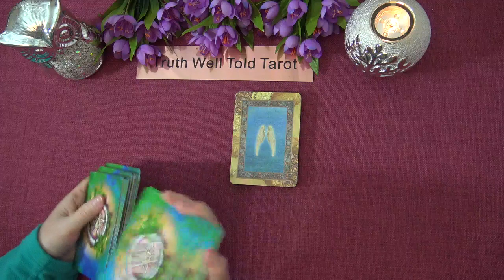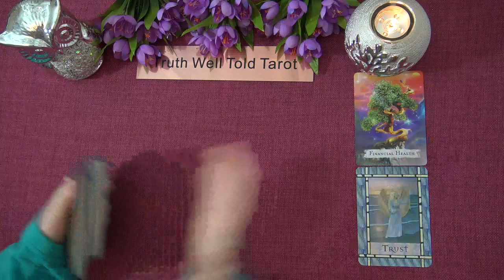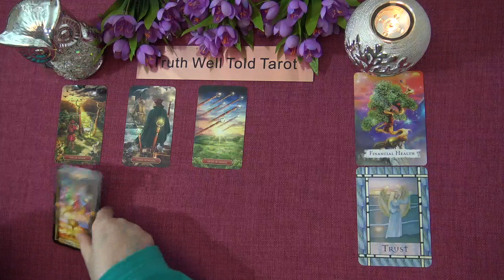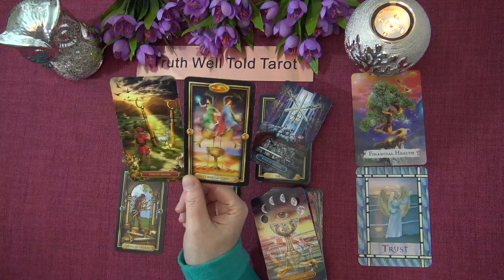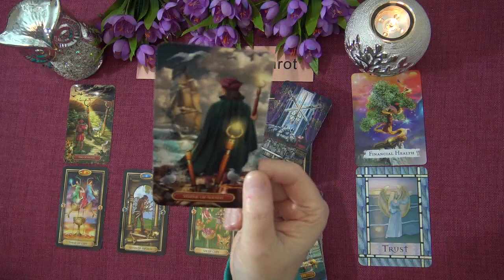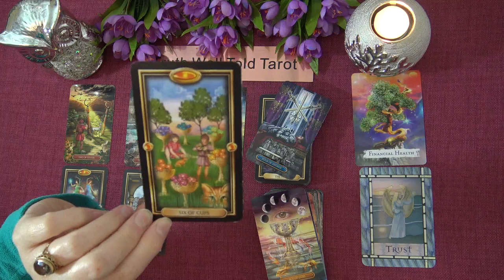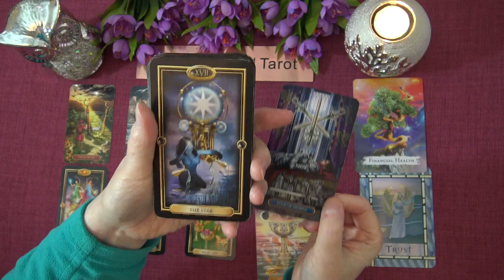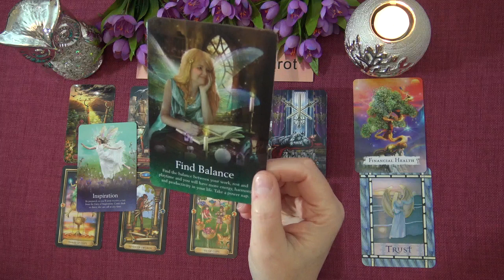PISCES WEEKLY TAROT READING "SUDDEN CHANGE BRINGS FINANCIAL RECOVERY PISCES" February 15th-21st 2021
Andrea xx